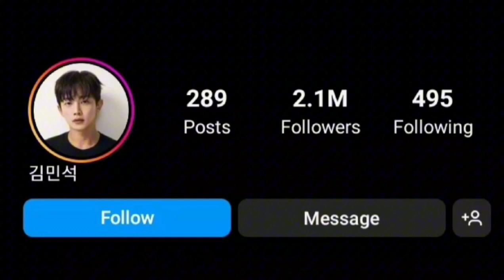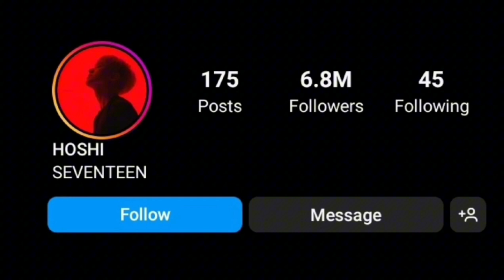Jin Vs Hoshikwon lifestyle comparison 2023